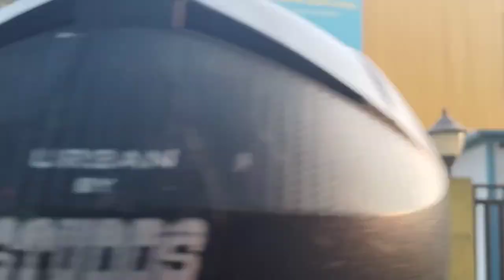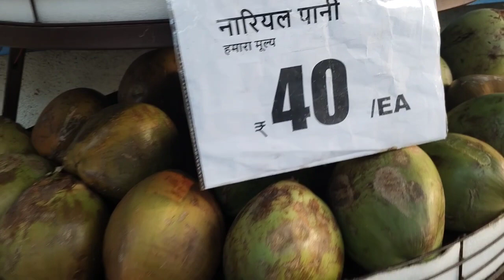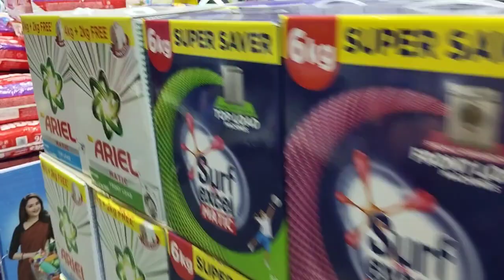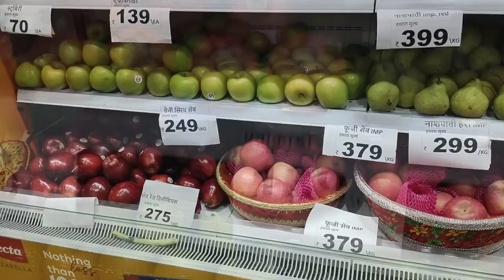Rilaince Jio Mart Se Karida Aaj ye sub#Harshita Bhatt Vlogs Please Subscribe My Channel#